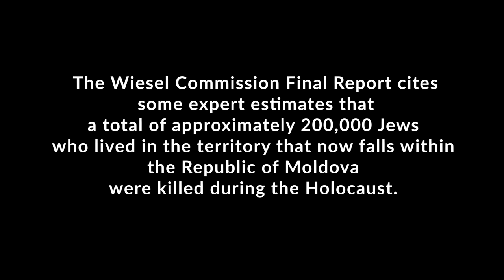Forgotten Jewish Cemetery in Europe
On the outskirts of Chisinau - I found the largest Jewish cemetery in Europe that dates to the 19th century. The 1,000,000 sq. m. cemetery has 23,430 graves. During WWII, part of the cemetery was damaged. Now, it stands forgotten and taken over by nature—an important site for those searching for ancestors.

Follow for back stage content as I travel the unknown places -